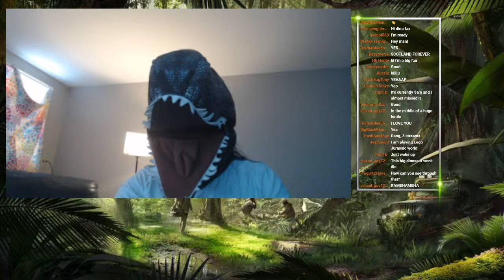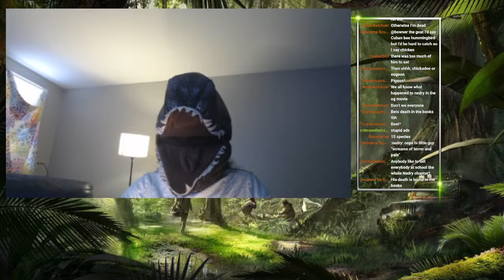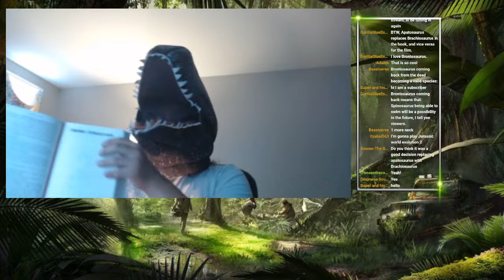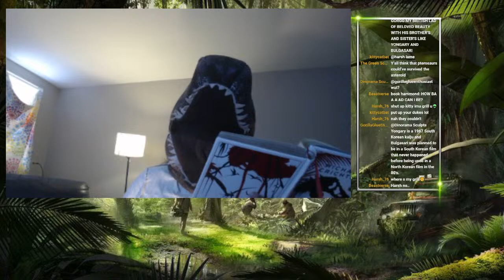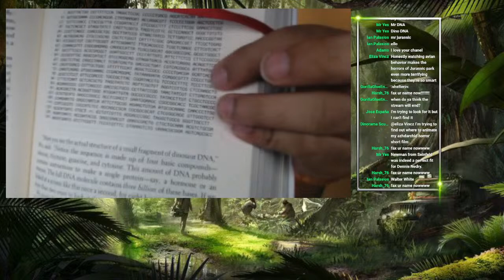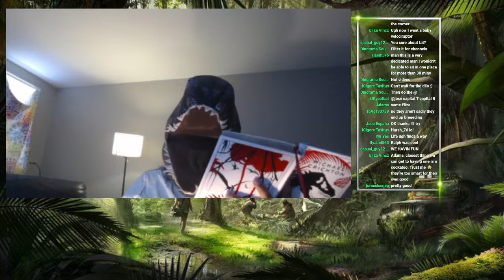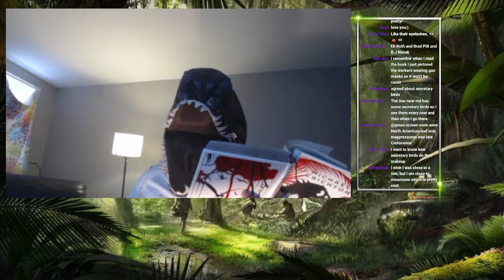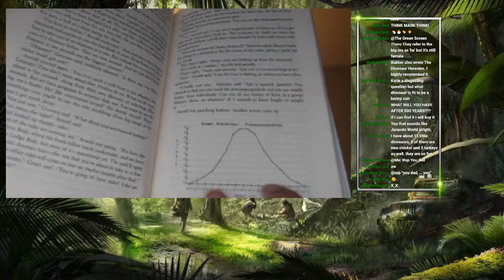The Untold Horrors of Jurassic Park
Join me as I read to you all Michael Crichton's novel 'Jurassic Park'. This will be read in a horror-esque theme, with ambiance in the background to add to the feeling.

I do not own this novel in any capacity, but am sharing it with you folks for purpose of commentary, education, and review.